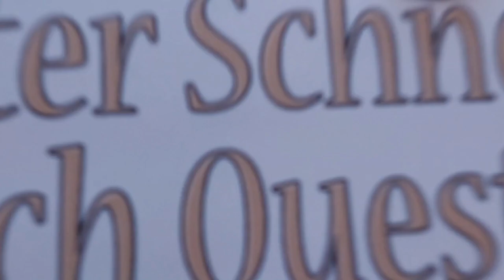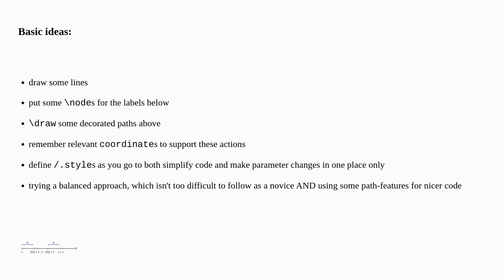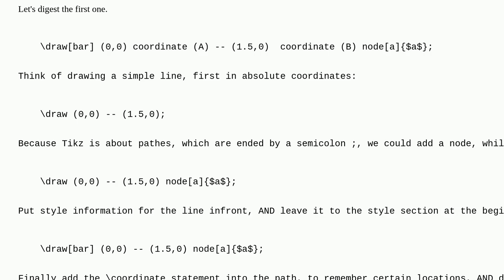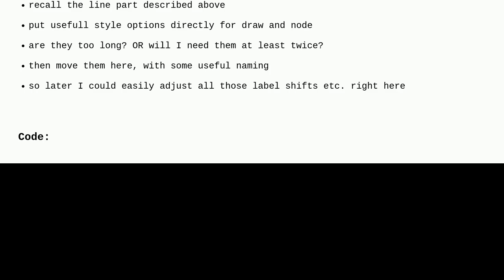Tex: How can I draw CS string diagrams?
How can I draw CS string diagrams?

A special thanks goes out to the community

  diagrams